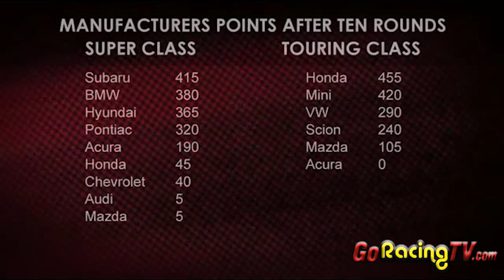2011 Canadian Touring Car - Week 5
By leaving it all on the track this morning at Mosport International Raceway, CTCC competitors put on one of their greatest shows so far this season. Thousands of spectators were kept on edge during the whole race.

Super Class
This thrilling battle started with an incident during the first lap when the holder of pole position was forced to retired from the race at corner 3. Sasha Anis' left front steering control rod broke sending him into the tires. Next in line, Richard Boake in his Subaru STI was left as the new field leader with an appreciable margin, followed by Arek Wojciechowski in his BMW 328I. Behind them, Dean Fantin stood in third in his BMW 330i. As the race went on, more incidents created difficult traffic management which caused Boake to slow down for a brief moment. This situation was the only thing Wojciechowski needed to get closer to him and keep pushing until the last minute. Both drivers held a strong and fair battle, but only one of them had to win. Wojciechowski made a very powerful move that got him and Boake to get to the finish line side by side. Wojciechowski won his first P1 position with a margin of 0.014 seconds.

"Richard got caught in traffic in corner three and four and that helped me a lot, I don't think I could have made it otherwise" said Wojciechowski. "This is my first win ever, it could not have gotten better than this."
The duo was followed by Dean Fantin at the checkered. After technical inspection, Boake was disqualified which meant the finishing order was Wojciechowski, followed by Fantin and Etienne Borgeat in third.

Fourth and fifth positions were earned by Bob Attrell in a Hyundai Genesis Coupe and Alex Healy in an Acura RSX.

Touring Class
In the Touring Class battle, more incidents were encountered during the race and many competitors were forced to retire from the session. This race was very competitive and extremely entertaining with an unexpected winner at the end. Gary Kwok led the field for the first few laps when he had a wheel break at corner 3 which put him into the tires. Kurt Langeveldt in his Protégé battled intensely with Michel Sallenbach in his Cooper and P.J. Groenke in his GTI. Lap after lap they pressured each other while looking for an opportunity to pass. At corner 5, Kurt got wide on the grass and Michel slipped inside. They came together just as P.J. Groenke was driving by which resulted in damage to all three cars and an end to their race. Luc Lesage in his Scion tC inherited the lead but was followed closely Tom Kwok in his Honda Civic SI and Damon Sharpe, also in a Honda Civic SI. Lesage held them off until the checkered and earned his first victory in CTCC.

"I didn't even know I was in first position", declared Lesage. "I was told I was first by my crew only before the last lap, my heart started to pound very quickly" "It is very good for the team, I hope we will be competitive for Trois-Rivières" he said.

Fourth and fifth positions were earned by Alain Lauzière in a MINI Cooper S and Jocelyn Fecteau in a Scion tC.

Worthy of mention
During the qualifying session that occurred Saturday morning, the Mosport track Record for CTCC was broken by Sasha Anis with 1:29.676. The previous record was 1:29.933.

To get the complete result of Round Nine and Ten, You can also follow CTCC on Facebook and Twitter.

The Championship's 11th and 12th Rounds will take place on August 5 and 6 at Grand Prix de Trois-Rivières.

About CTCC
The Castrol Canadian Touring Car Championship presented by Continental Tire is Canada's only professional road racing series. Now in its fifth year, CTCC showcases race cars based on their stock street version. In 2011, CTCC will be featured at Circuit ICAR, Mosport International Raceway, Honda Indy Toronto, Circuit Gilles Villeneuve and Grand Prix de Trois-Rivières.